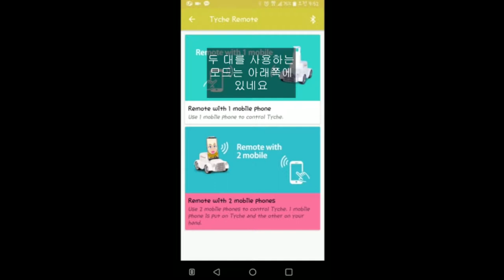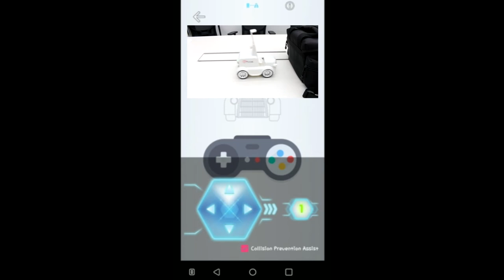타이키 Remote Control 튜토리얼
인공지능 로봇 타이키의 리모트컨트롤 기능을 활용하면 마치 자동차를 운전하듯 자유롭게 타이키를 움직일 수 있습니다.
타이키의 4단 기어로 드라이브하듯 속도감을 체험하세요. 그리고  스마트폰 2대를 연결하면 타이키가 보는 영상을 여러분도 함께 볼 수 있습니다. 여러분은 가만히 앉아서 드라이빙 시뮬레이션 게임을 하듯 타이키를 조정해 보세요.

타이키를 구입하시려면.